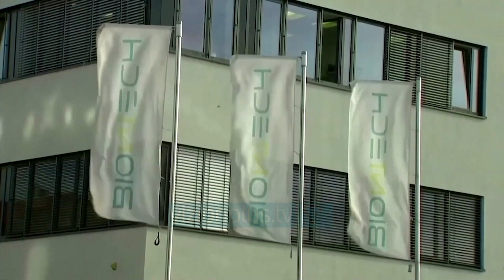Ndër të parët që u vaksinua/ Pëllumb Pipero infektohet me koronavirus - News, Lajme - Vizion Plus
Mjeku infeksionist, Pëllumb Pipero, është infektuar me koronavirus.  Ai ka rezultuar pozitiv 14 ditë pasi ka marrë dozën e parë të vaksinës Pfizer. Lajmi është bërë i ditur këtë të martë, ndërsa mjeku Pipero ishte ndër të parët që u vaksinua në stadiumin “Air Albania”, pas shefes së Infektivit, Najada Çomo dhe kryeministrit Edi Rama. Deri tani ai ka marrë vetëm dozën e parë të vaksinës dhe për dozën e dytë duhet të pritet deri ne 3 javë. Edhe pasi merret e dyta, duhen pritur të paktën shtatë ditë që të arrohet efektshmëria në krijimin e antitrupave. Edhe pse ne bote jane regjistraur disa raste te personave te vaksinuar me dozen e pare,  te cilet jane infketuar me pas, ne Shqiperi ky eshte rasti i pare. Nderkaq, pas 975 dozave te vaksines, te cilet mberriten ne Shqiperi nga nje vend mik, pritet ardhja e 10700 dozave te cilat ishin te planifikuara te vinin ne javen e 3 te Janarit nga Pfizer/Biontech.Por kompania ka patur vonesa dhe autoritetet shpresojne që një sasi vaksinash të mbërrijë në fillim të muajit shkurt.